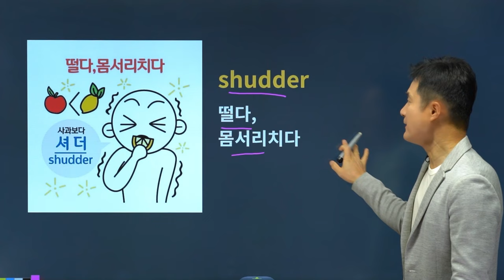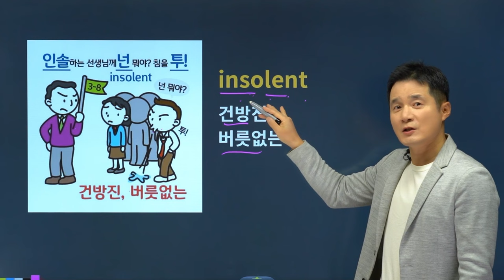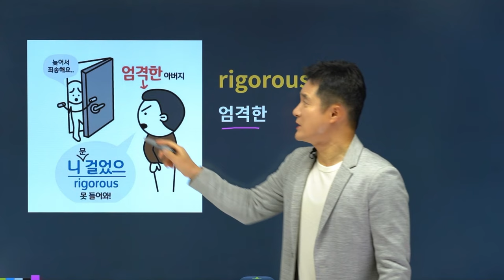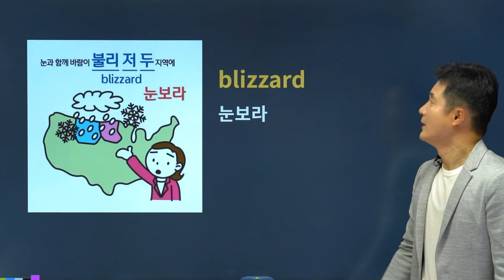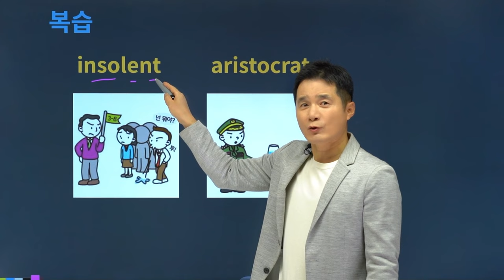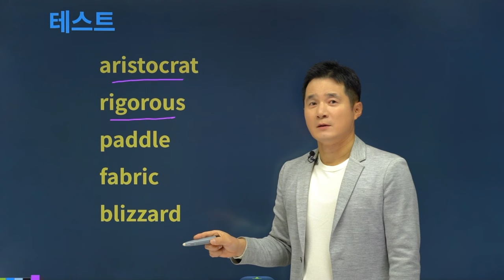shudder, 이렇게 외우면 3초 컷! 👀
💛 텝스, 편입, 공무원, 토플, SAT 영단어 2700단어 8일 완성!
💛 🏅 텝스 어휘 적중률 1위! 스테디셀러의 자부심

✨공편토 (공무원, 편입, 토플,텝스) 8일 초단기완성 추천영상💻

👇 텝스 최대할인 중! 효과없을 시 100% 환불!